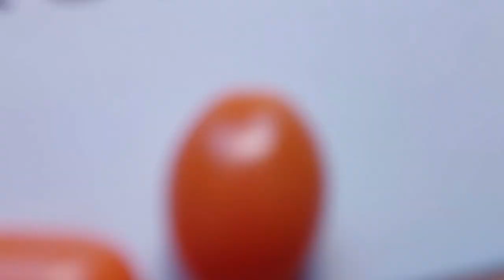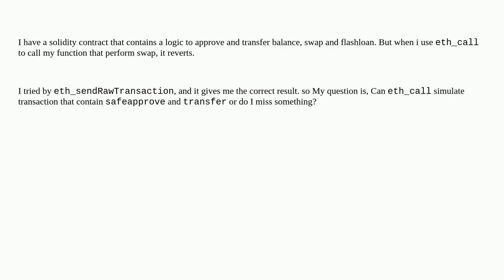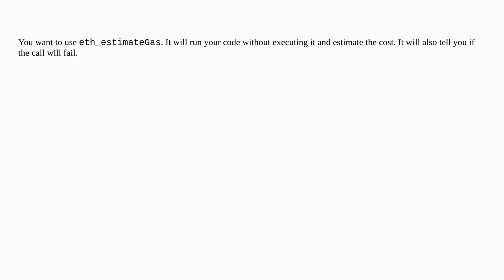Ethereum: can eth_call simulate approve and transfer?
can eth_call simulate approve and transfer?

A special thanks goes out to the community

  go-ethereum web3js web3.py solidity-0.8.x solidity